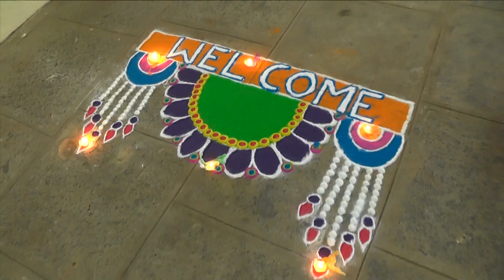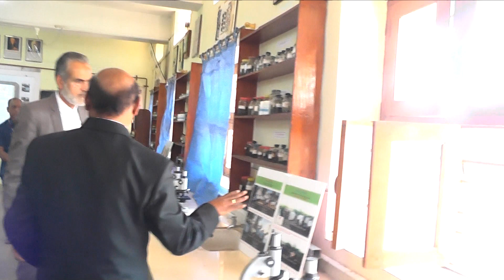MGVC ARTS, COMMERCE AND SCIENCE COLLEGE, MUDDEBIHAL NAAC PEER TEAM VISIT TO DEPARTMENT OF BOTANY